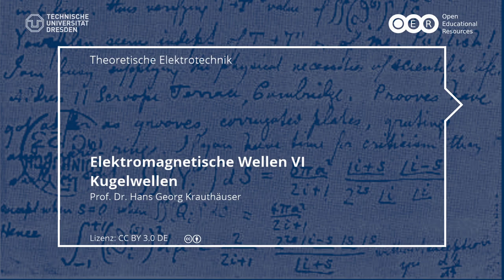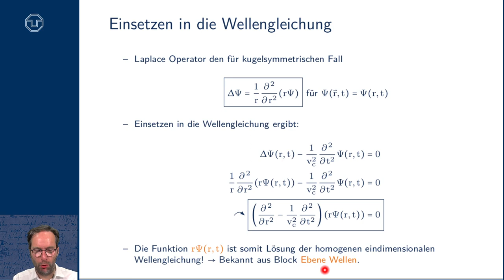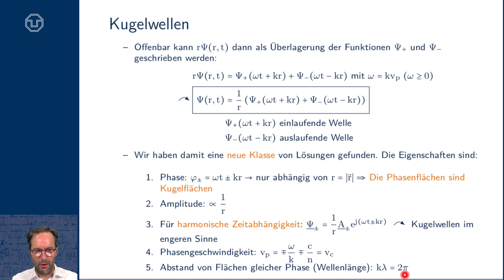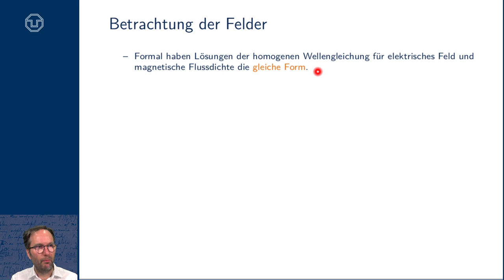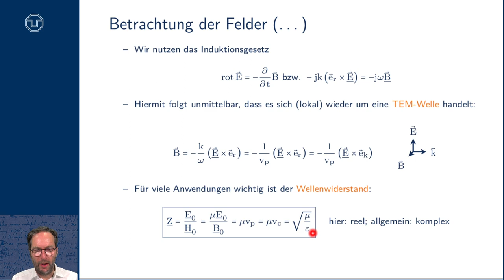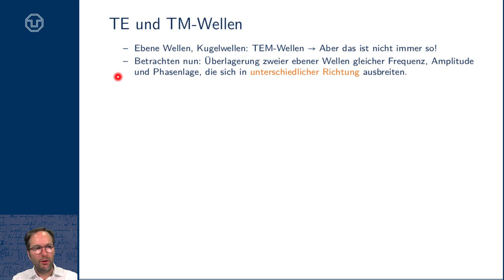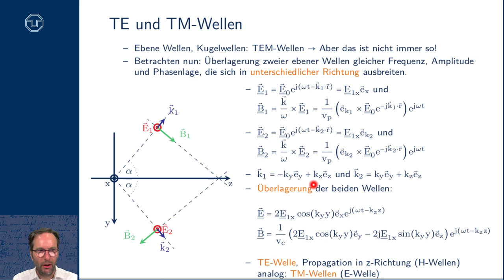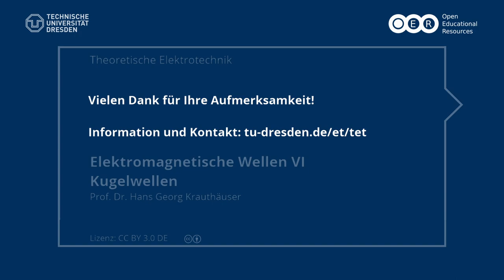TET: Elektromagnetische Wellen VI - Kugelwellen (TU Dresden)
- Homogene Wellengleichung für kugelsymmetrische Lösungen
- Rückführung auf Lösung der eindimensionalen Wellengleichung
- Kugelwellen
- ein- und auslaufende Wellen
- harmonische Kugelwellen
- Visualisierung der auslaufenden Welle
- Lösung für die Felder
- TEM-Welle
- Wellenwiderstand
- TE- und TM-Wellen (H- und E-Wellen)
- Phasengeschwindigkeit relativ zur Lichtgeschwindigkeit